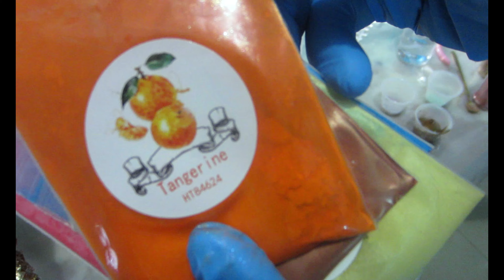Trinket Box Jewelry DIY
Hello my Sugarplums, finally my website is ready! visit us

Items Used for this DIY:
Mica Pigments ( Multiple colors)
Pro Marine Supplies Epoxy
Glitters ( Multiple colors)

INTRO MUSIC(FILMORA 9 EDITOR)
Name of the Child: Motions
VIDEO MUSIC(FILMORA 9 EDITOR)
Likes

Thank you to all my sugarplums for all your love and support. Like always guys, be blessed and stay blessed, XOXO.